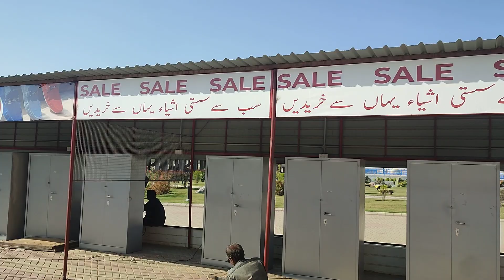Saturday Bazaar New Update